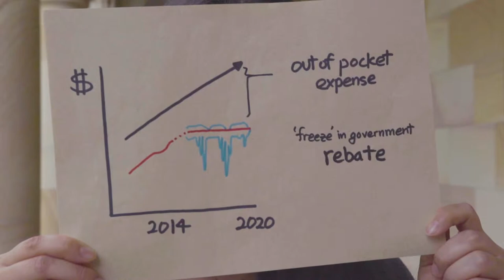Unfreeze Medicare | Brisbane Video Production Advert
Filmed in the Great Square of University Queensland (UQ), Shak Studios works in collaboration with a group of Occupational Therapists to create this educational and informative piece of video content.